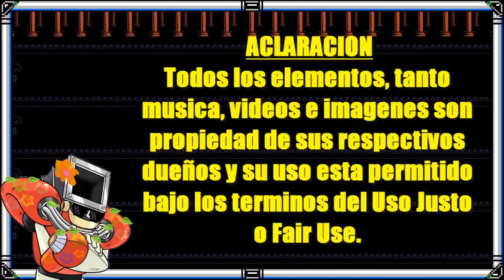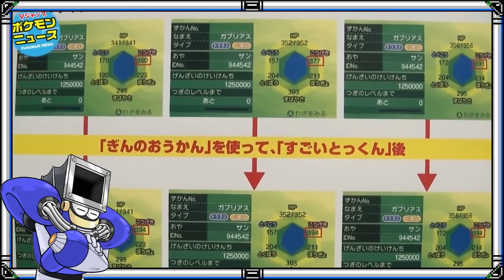Top 10 Lo Que NO Me Gusto de Pokemon Sol y Luna [Los Tops de Dust Man]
Llego el video que muchos esperaban aqui esta el top 10 de lo que no me gusto de sol y luna